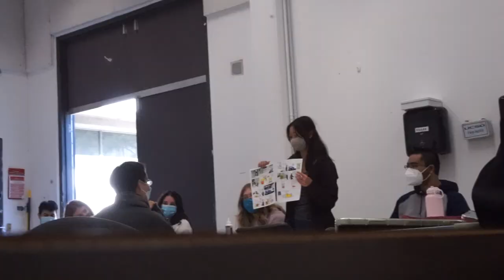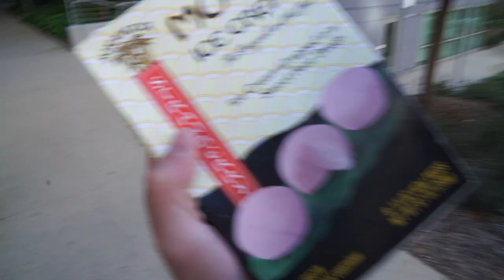he was UNSTOPPABLE at VOLLEYBALL?? // UCSD vlog 30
coolbroben has yet another fun day with the homies playing volleyball, eating wolftown and bistro, and goofing off as usual

W AHOOOO